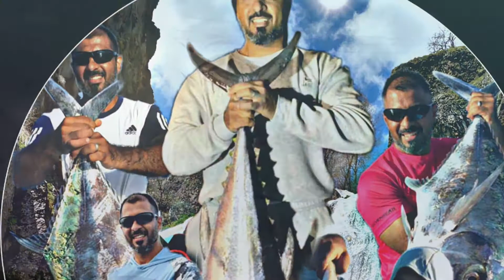Cobia sekil and diamond trivali and emperor fish 🎣